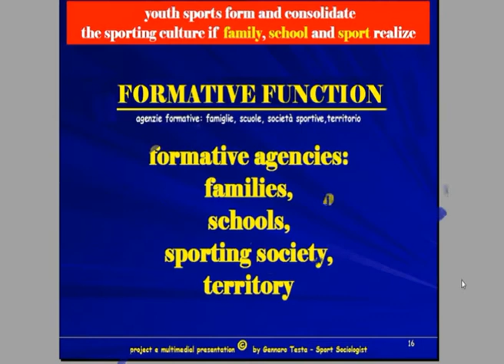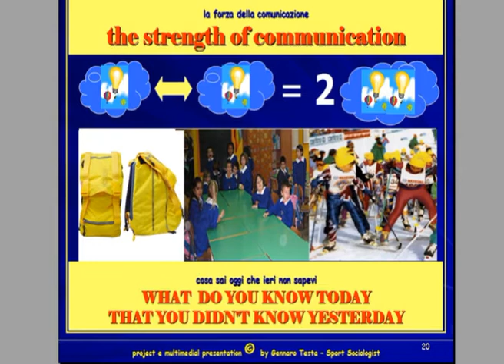Sociologo Testa 2012 "sport sociology"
RISPECT FRIENDSHIP FAIR PLAY EDUCATION NO ONLY MUSCLES AND LUNGS
• see the invisible: ... how many "things" are "inside" what we see ...
• sport is art and science, intuition and rationality
• right to play and right to make mistakes
• the strength of communication: it is  impossible not to communicate
• models of behavior
• family, school, sport, territory: formative agencies of the sporting culture
• historical research - today sport has no barriers and is not confined by geography, language, religion or sex
• sport is for everybody
• young people protagonists of the formative proposal
• to educate with the sport: champion he is born, sportsman he becomes
• sport is preparation, harmony, competition, ability, life, solidarity, fun, exultation, joy, friendship, health: no doping - no violence
• the sporting culture: social educational playfull, sanitary function
• four models of sport: competitive, spectacular, instrumental, expressive
• no only results: results and values = rispect